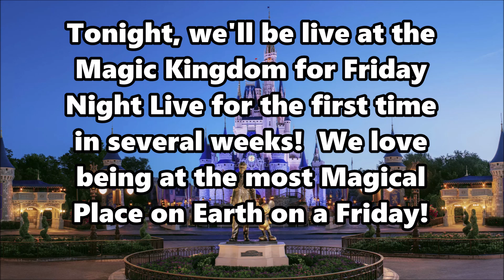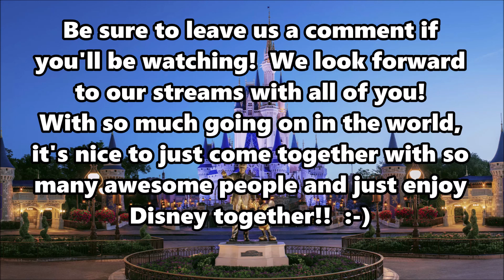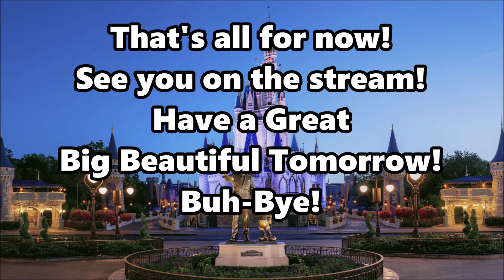Live Stream Announcement - 8-2-19 - ResortTV1 - Walt Disney World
Join us for Friday Night Live at the Magic Kingdom at Walt Disney World.  The Magic Kingdom is our favorite place in the world to Live Stream, and we're so glad to be back on a Friday!  Watch the video for more details!

Also, check out Volume 1 as well:

Be sure to check out “Main Street Moments” here on YouTube with Brian and Kathy.  They have Disney world Vlogs and a Disney world podcast!

Be sure to check out DoleWhipDad on YouTube! Jeff interviews Disney Creators every Sunday evening at 9 pm Eastern/6 pm Pacific, on a show he calls DisTube. ResortTV1 will be his guests on Sunday, August 25th.

Send us some mail at:
ResortTV1